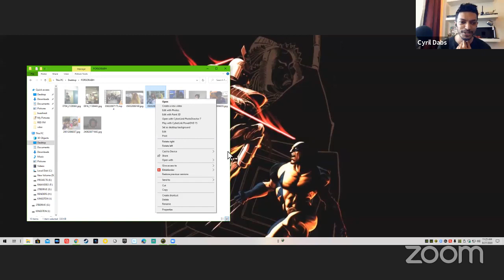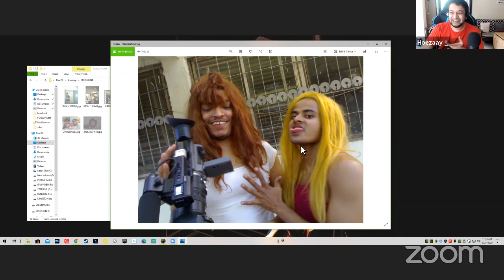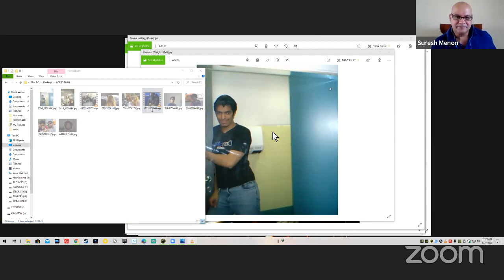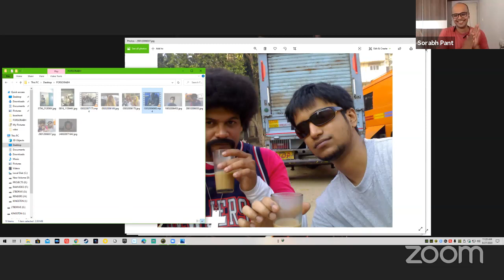Jose Covaco, Cyril D'abreo, Suresh Menon | Wake Up With Sorabh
It's KaanMasti doston! Finally. JoseCovaco, CyrilDabreo and SureshMenon drop in. We talk about how we met, drinking in Nasik, debauchery in Bollywood, Ram Gopal Verma, Suresh impersonating SRK and friendships.

Saturday & Sunday I have shows: sorabhpant.com.
Support this podcast directly if you like

Cyrus Broach + Kunal Vijaykar on Saturday 11AM.
Harsha Bhogle + KV + Anu Menon on Monday 11AM.